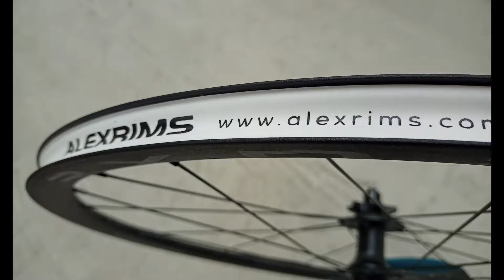アレックスリム RXD3 ディスクホイール 入荷 セール！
アレックスリム　RXD3　ディスクホイール
カンザキバイクエバーレ店ウェブショップページ

カンザキバイク/サイクルショップ カンザキ エバーレ店